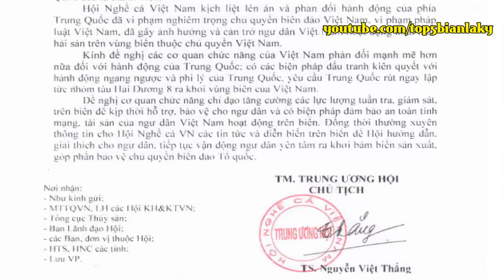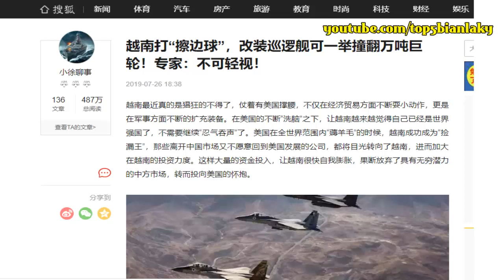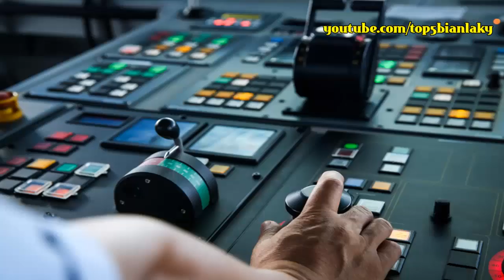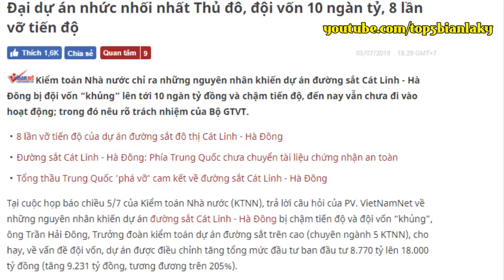Báo Trung Quốc ám chỉ tàu Kiểm ngư Việt Nam có thể đâm thủng tàu hải cảnh lớn nhất của TQ (26)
Báo Trung Quốc ám chỉ tàu Kiểm ngư Việt Nam có thể đâm thủng tàu hải cảnh lớn nhất của TQ